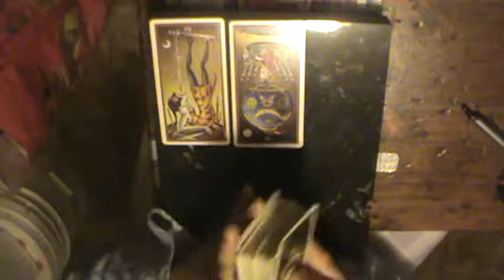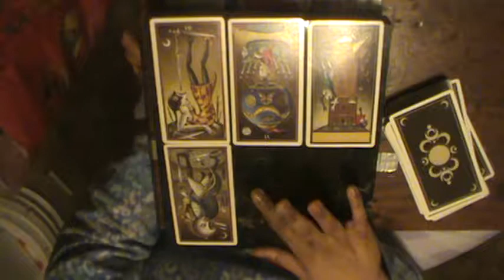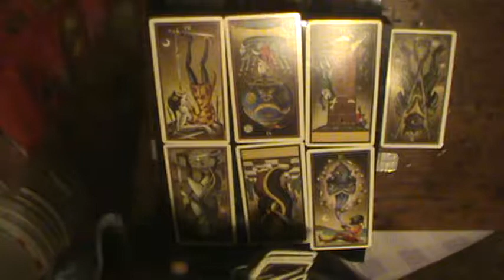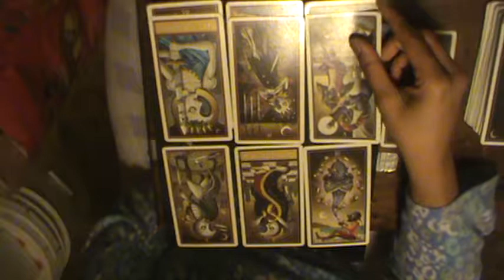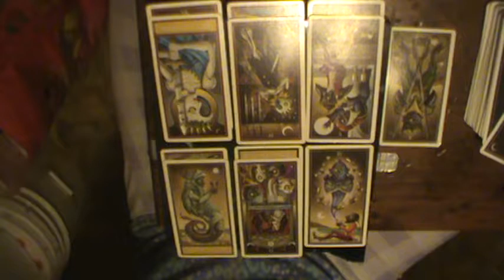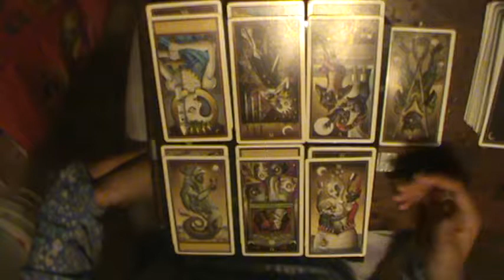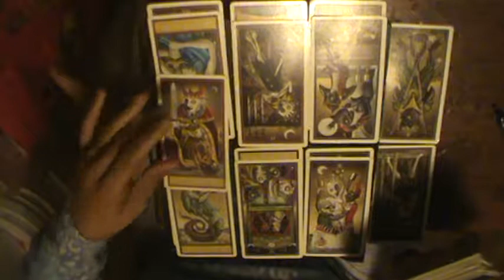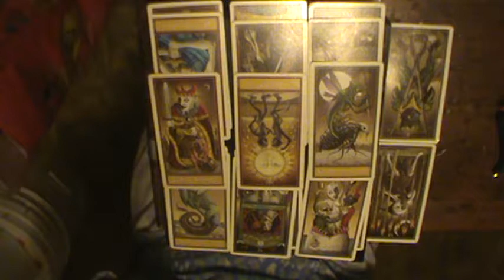Reading For Jen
(Just copy and paste the address and itll take you to where you need to go)